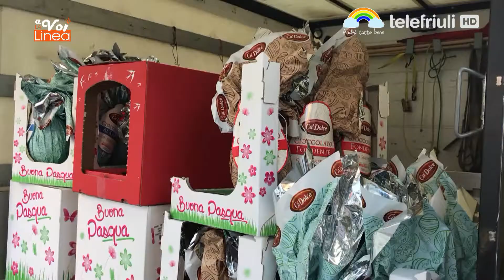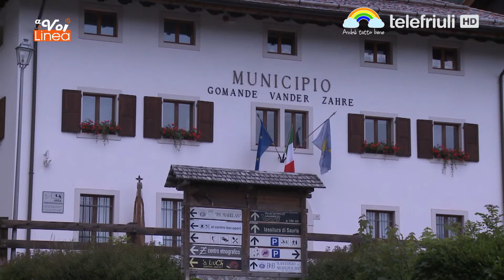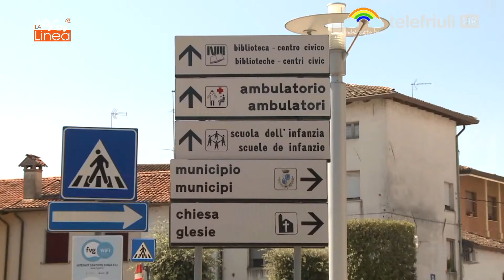A voi la linea - 08 Aprile 2020